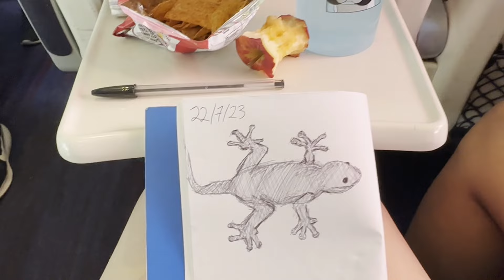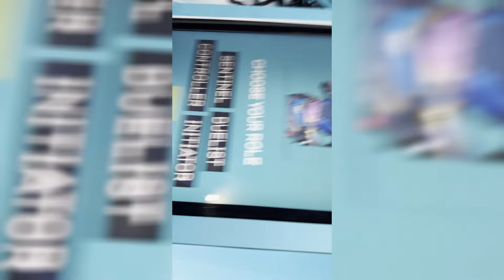The BIGGEST Just Dance Cosplay Group?! | Insomnia 71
We created possibly the biggest just dance cosplay group in the world and got up to some shenanigans!!